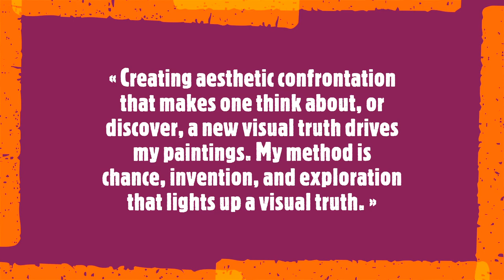Peter Bardazzi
Peter Bardazzi 1943
«Creating aesthetic confrontation that makes one think about, or discover, a new visual truth drives my paintings. My method is chance, invention, and exploration that lights up a visual truth.»

Peter Bardazzi is an experienced painter and draftsman based in the United States whose works have been exhibited nationally, as well as in Spain and Japan. His art is featured in the permanent collections of the Museum of Modern Art, the Smithsonian Institute, etc. Bardazzi's current works explore the dynamics of visual movement and its sensory implications, including the manner in which it activates meaning in form, image, color, and design.
Soundtrack:
Edgardo Plasencia
"Shivering Nucleus"